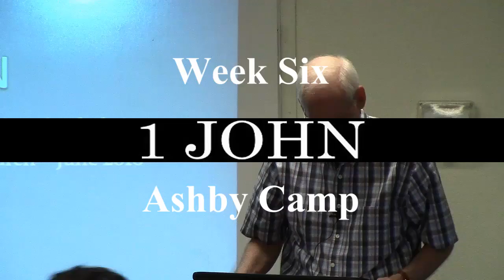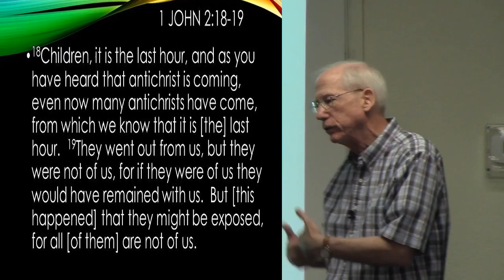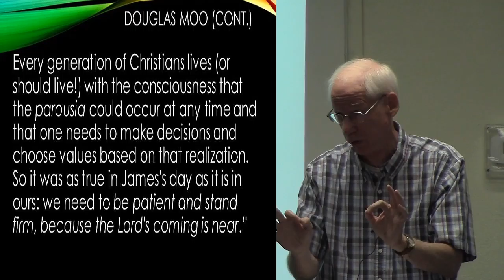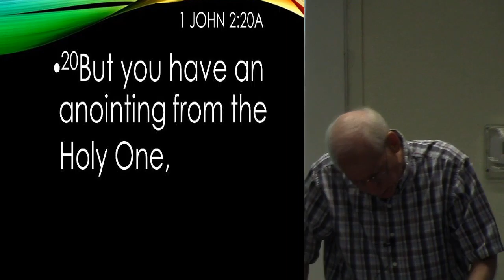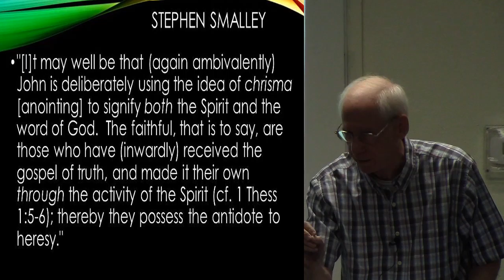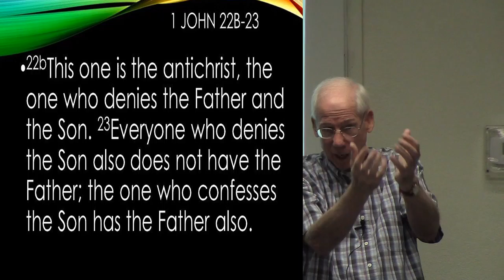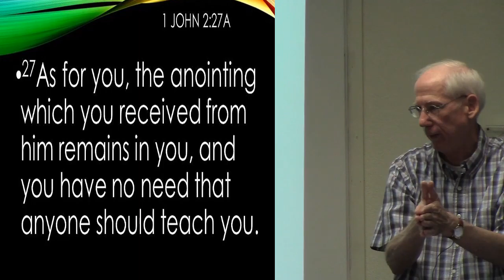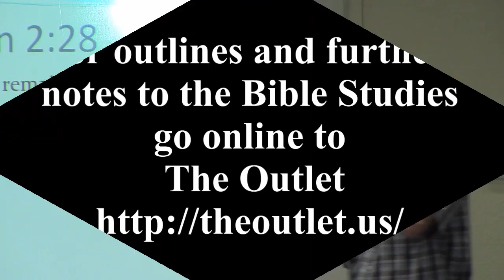1 John week 6